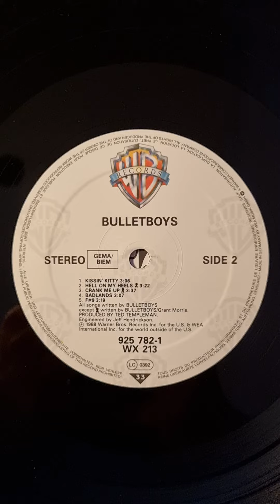Bulletboys - Bulletboys Close Up (1988) (12" Vinyl)